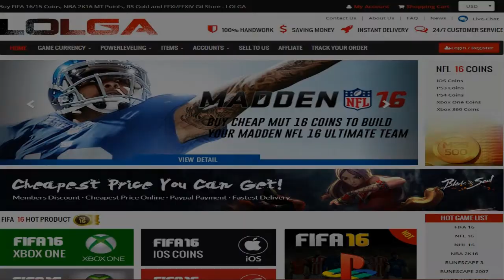NCAA BASKETBALL 10 Hofstra Dynasty EP. 81 | Year 6 | Down To The Wire Vs. Duke